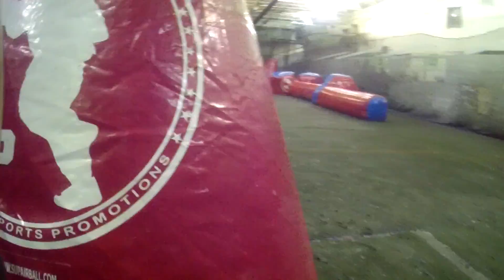Resurrection, RSX Shocker and Clone 5 Speedball Gameplay/Commentary!